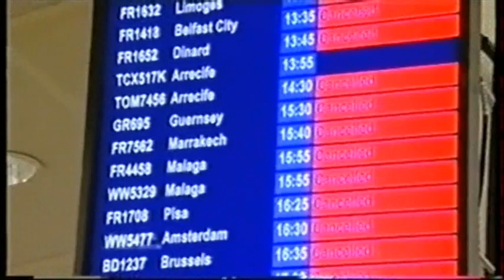Volcanic Ash Stops Carl Froch Preparations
Interview with Carl Froch.